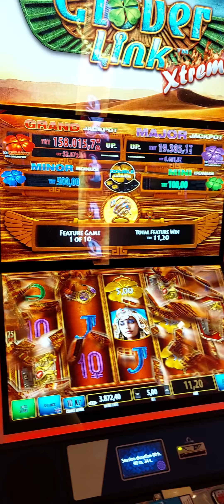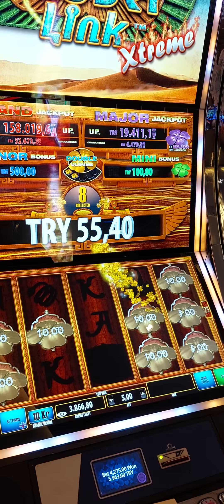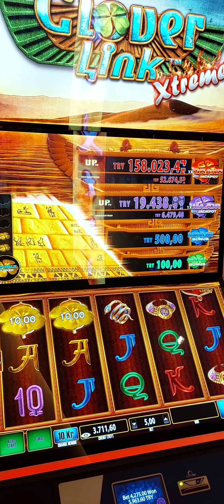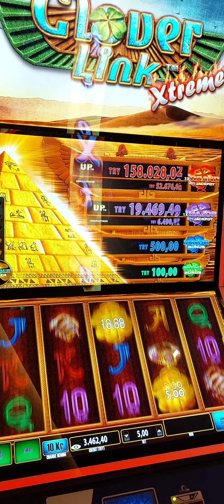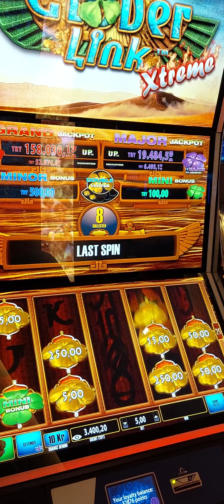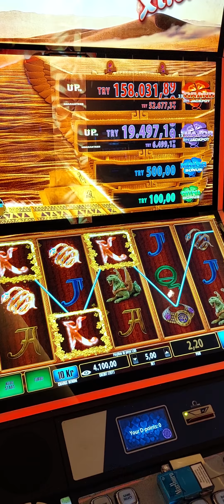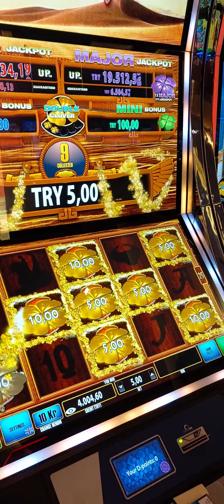CLOVER XTREME viva casino casino cyprus apex iyi seyirler...